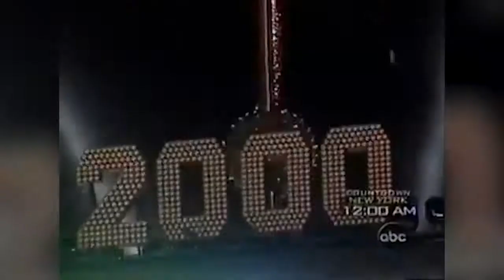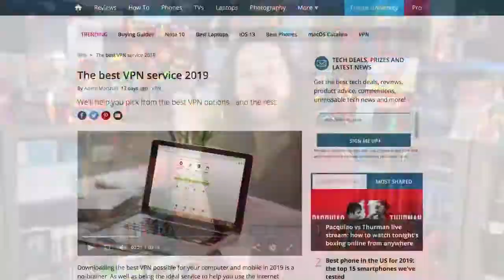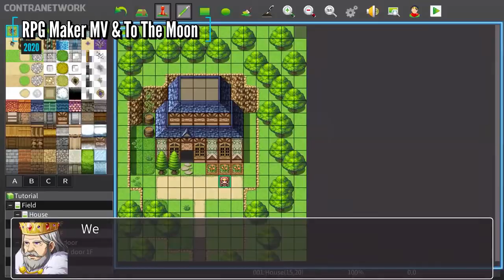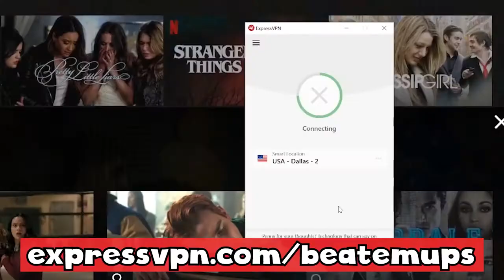40 NEW Nintendo Switch Games Coming in 2020